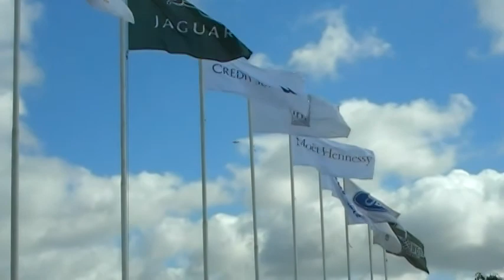ＧＯＯＤＷＯＯＤ Revival 2010-1